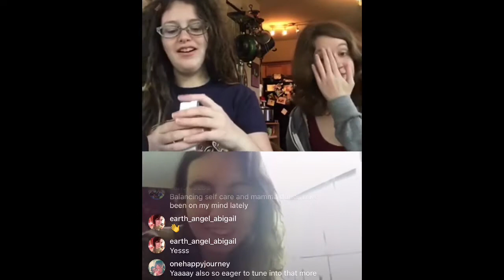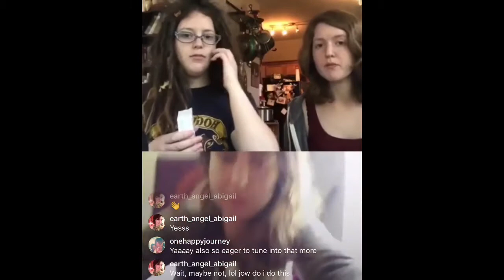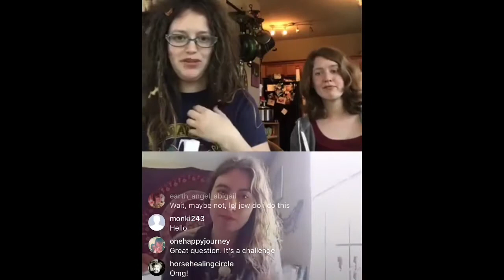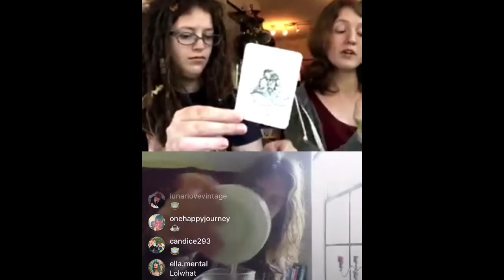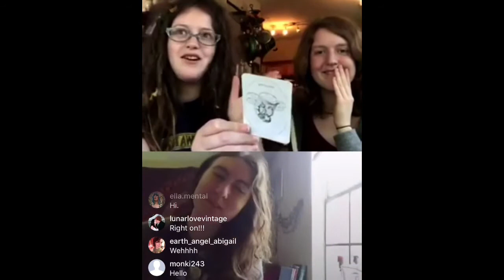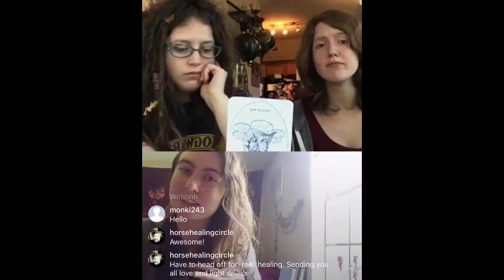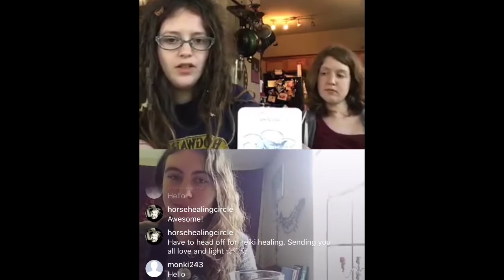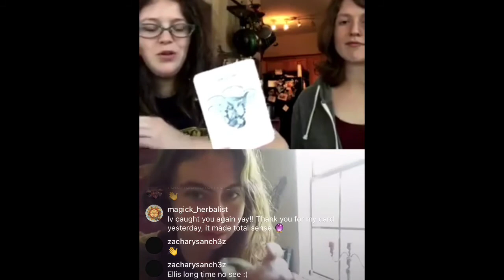How to Push Through the Fear & Believe In the Value of Your Work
In this Episode of Morning Ritual with Erica and Abigail, we pulled a card from The Little Monsters Tarot by Olivia Pepper and Peony Archer to address the question of how to deal with fears around sharing our gifts and talents, feelings that our offerings are not valuable enough, and doubt in our ability to manifest our abundance.

This video is comprised of clips taken from Morning Ritual, my daily Instagram livestream (usually around 10am GMT-6). Follow @vervainandtheroses and join me live daily to help choose the cards and be a part of the conversation. Sometimes I even take questions from the audience! Introduce yourself and join the circle, we’d love to have you.